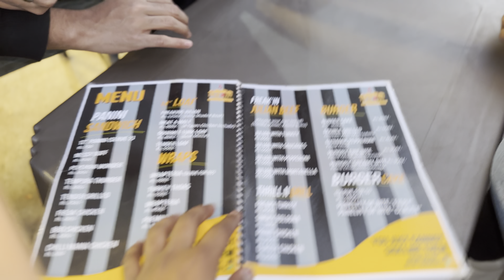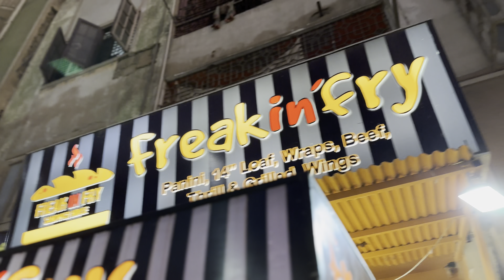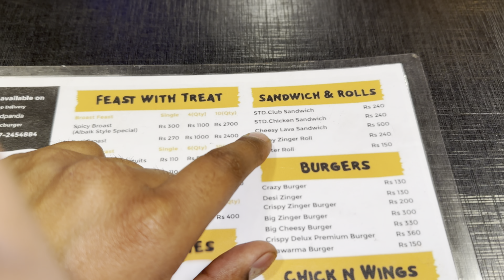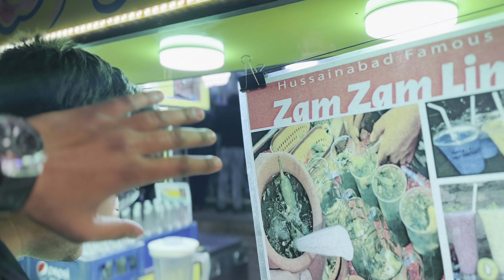Street food in karachi | hussainabad food street 🍔